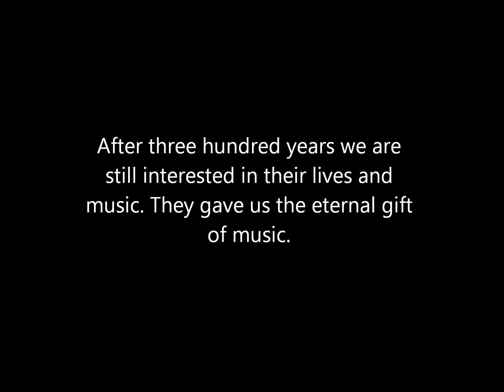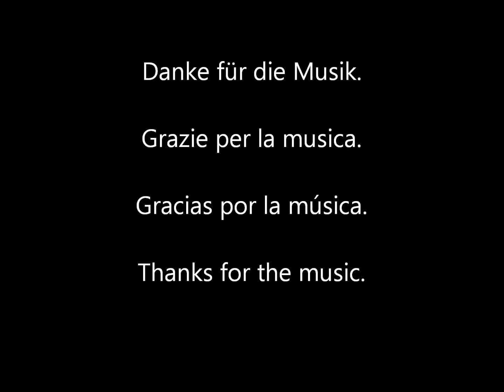1685 - Bach, Scarlatti, Händel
In celebration of the year 1685 when three of my favorite composers came into the world.

Johann Sebastian Bach - Aria - Goldberg Variations - Scott Ross

Domenico Scarlatti - K. 450 - Pierre Hantai

Georg Friedrich Händel - Lascia ch'io Pangia - Frank Oberschelp,  Sonja Kemnitzer

Händel - Sonate C-Dur HWV 365: Tempo di Gavotta - Frank Oberschelp, Sonja Kemnitzer

Domenico Scarlatti - K. 27 - Ursula Deutschler

Johann Sebastian Bach - Ouverture No. 3 BWV 1068 - Air - Café Zimmermann